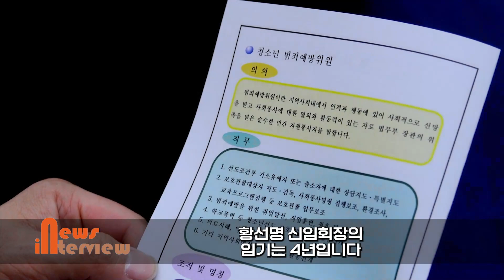우동사이TV 제8대 법무부청소년범죄예방위원 오산지구 황선명 회장 취임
법무부 청소년 범죄예방위원 오산지구위원회 황선명 8대회장이 취임식을 갖고 새로운 차원의 봉사를 다짐했습니다.